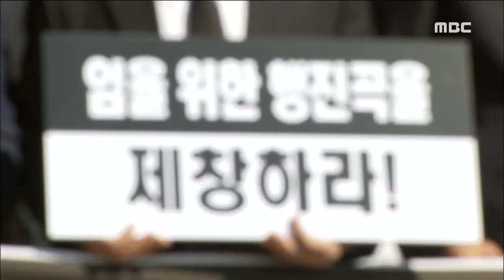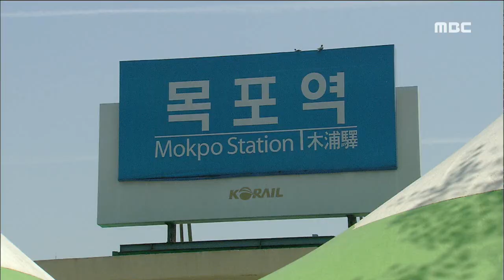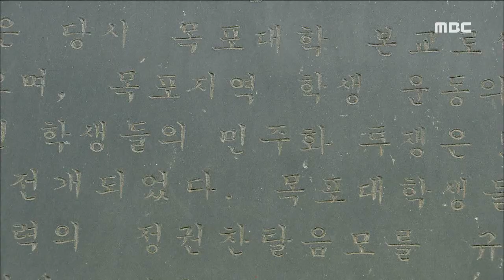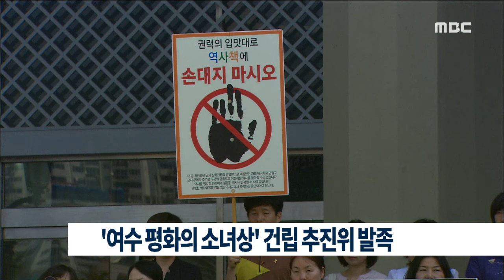[뉴스데스크] 다시보기 (16/05/18/수)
'임을 위한 행진곡' 논란 속 36주년 5.18-R
야권, 한목소리로 정부 성토-R
5.18 민중항쟁 전남 재조명돼야-R
5.18 36주년 기념식 21일 순천에서 개최
해양오염사고 '초기 대응이 중요'-R
선박 화재...1시간 만에 진화
덤프트럭 전봇대 받고 넘어져..40대 중상
'여수 무궁화호 탈선 사고' 기관사 구속
여수 '평화의 소녀상 건립 추진위' 발족
'돌산공원 테마단지 조성사업' 반대 입장 밝혀
광양제철소, '맞춤형 낭비줄이기' 본격화
농산물 우수관리 인증면적 30% 확대
고수온으로 갯장어 위판 시기 빨라져
소록도 100주년 기념행사 종료//